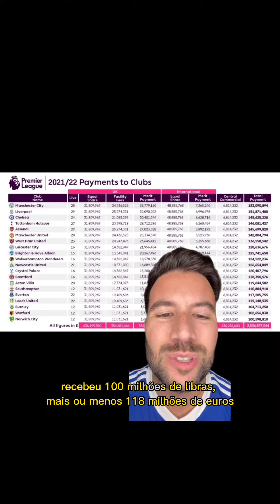CASEMIRO NO UNTED: O QUE EXPLICA ESSA TRANSFERÊNCIA? A PREMIER LEAGUE, É CLARO!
⚽ CANAL DO CANEDO ⚽